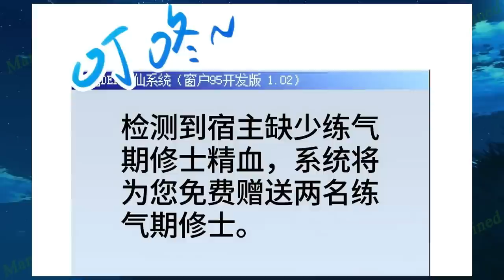(2) After He Gained Access to the System, It Actually Made Him Do Such Things to the Holy Maiden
Name: I Say Go, the System Says Go Die